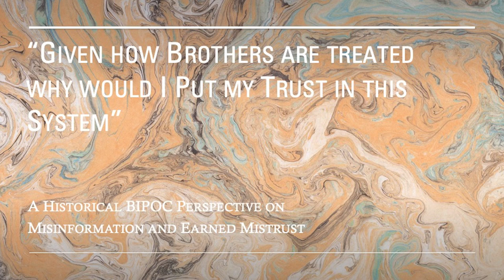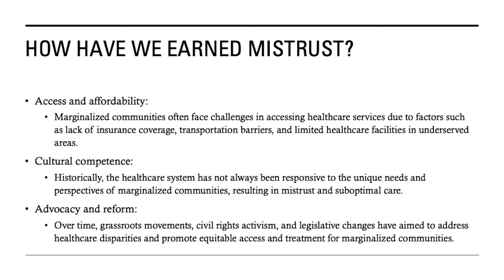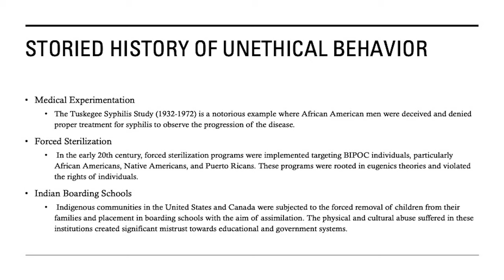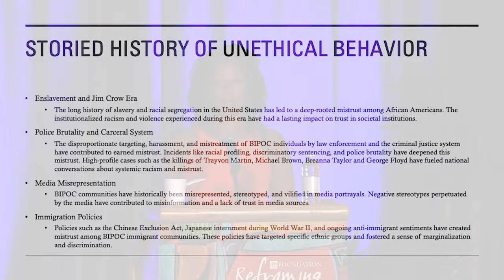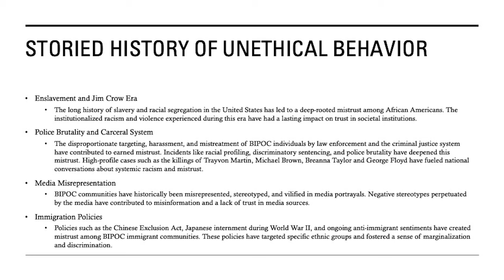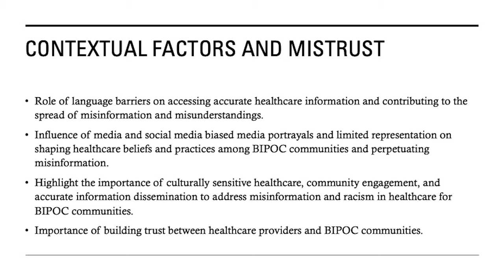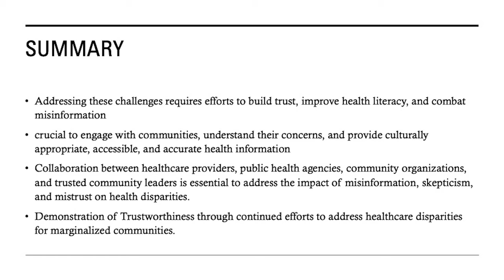A Historical BIPOC Perspective on Misinformation and Earned Mistrust | 2023 Forum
At the 2023 ABIM Foundation Forum, Giselle Corbie and Reggie Tucker-Seeley examined the impact of misinformation on medical care received by the Black, Indigenous and People of Color (BIPOC) population and how it reflects racism rooted in American history.